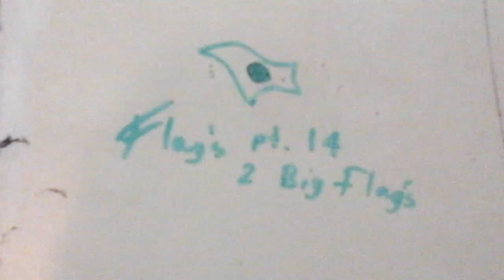2 new big flags | Flag Collection pt.14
The Flags shown are...
Japan and Paraguay, as it says on the last flag.